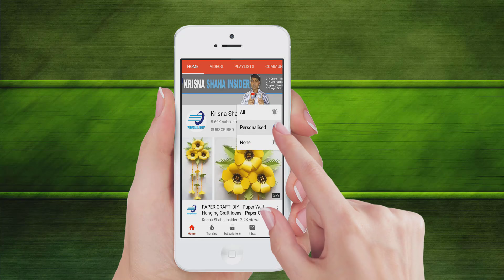Rubber Band Powered Car 2 Stick 1 toothpicks 4 Bottle Caps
Hello, my dear viewers, I'm going to show you this video. Rubber Band Powered Car 2 Stick 1 toothpicks 4 Bottle Caps

Materials to include

* 2 Stick
* 1 toothpicks
* 4 Bottle Caps

❉ Follow ❉ My Other Links